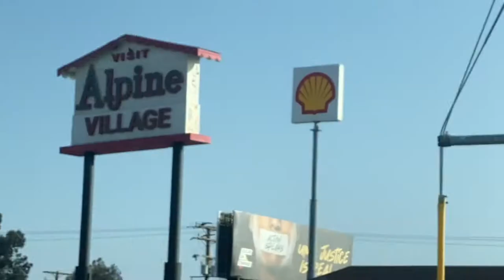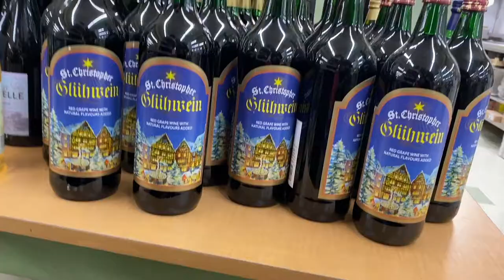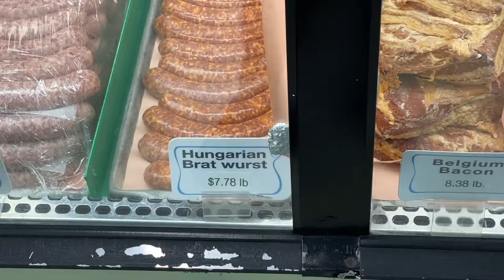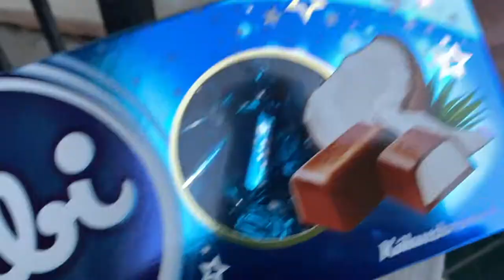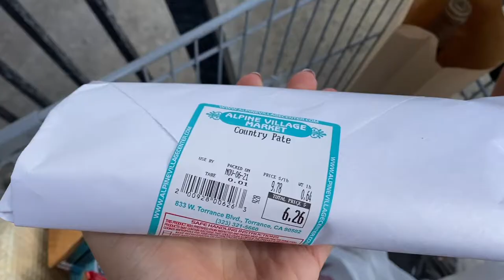Alpine Village BIGGEST German : European Store in California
Where to find European food, snacks and restaurant in orange county / los Angelas area... at Alpine Village!